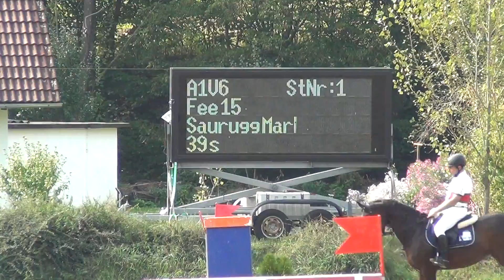Fee-CSN-B Tillmitsch 2011